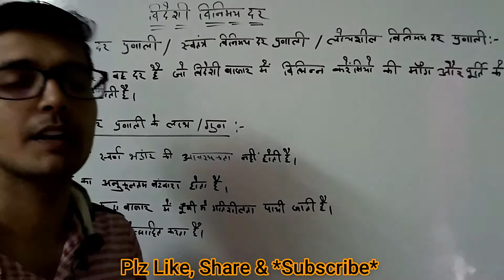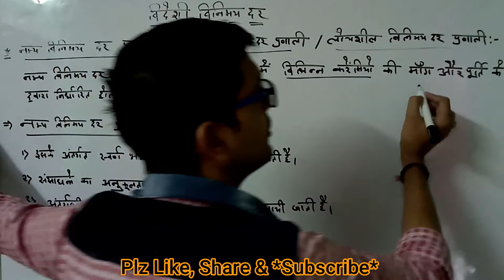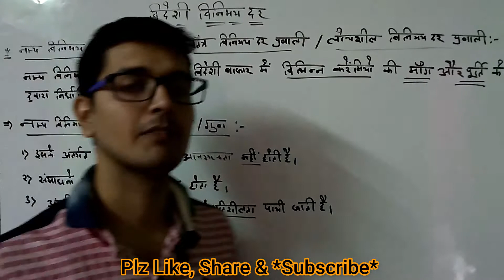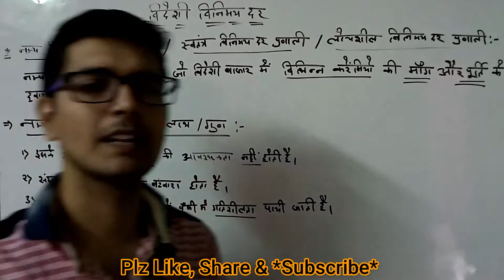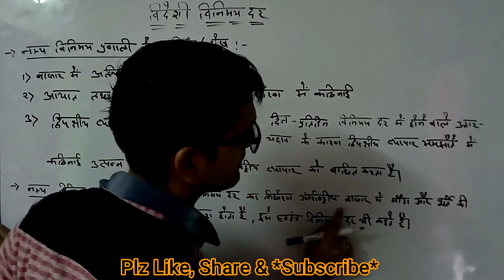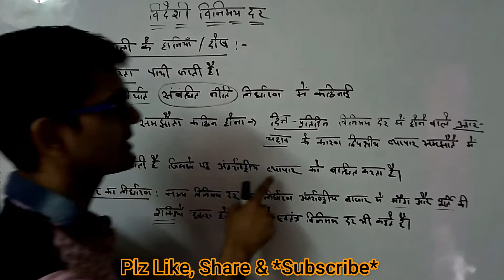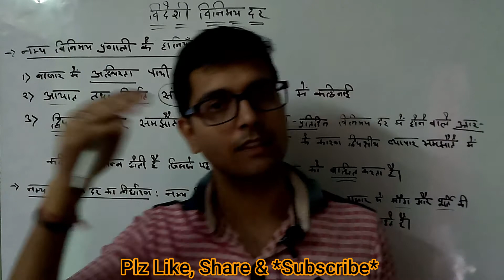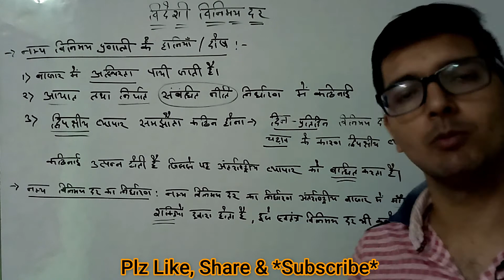विदेशी विनिमय दर - Part -2 (By Amit Dimri)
**Fixed Exchange Rate System and Flexible Exchange Rate System